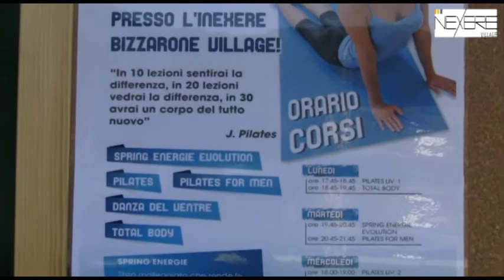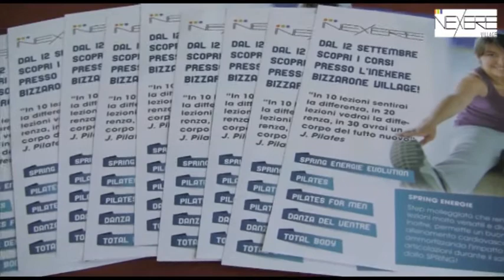Corsi Inexere: adesioni in continua crescita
Sono in continuo aumento le iscrizioni ai nuovi corsi dell'Inexere Village, partiti a metà settembre.
Le iscrizioni sono ancora aperte!
Per avere ulteriori informazioni su tipologie delle attività, orari e costi si può contattare l'infoline Inexere al numero 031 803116 oppure mandare una e mail all'indirizzo